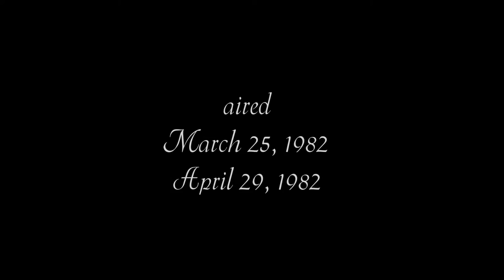Cagney & Lacey Season 1 Opening and Closing Credits and Theme Song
This is the opening and closing credits and theme song from season 1 of the hit show "Cagney & Lacey."  Lots more to come, request your favorites!